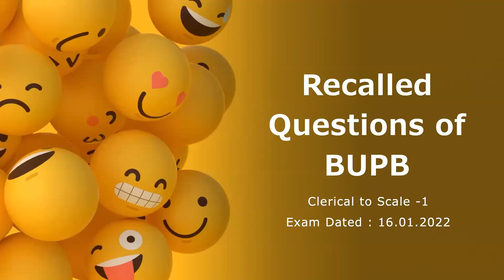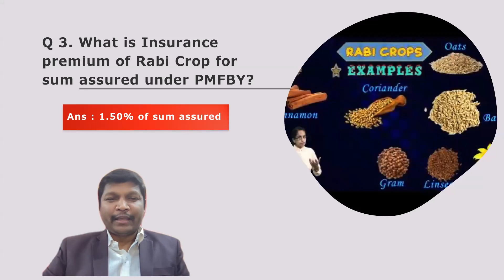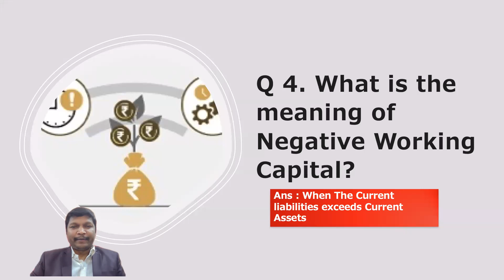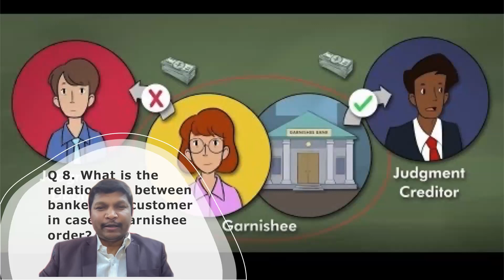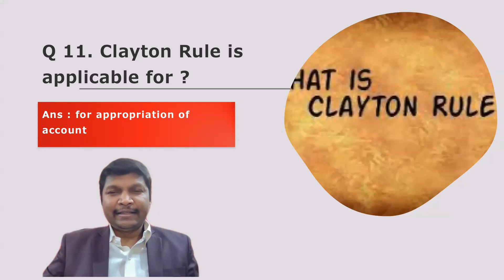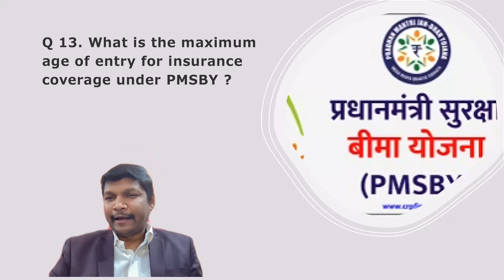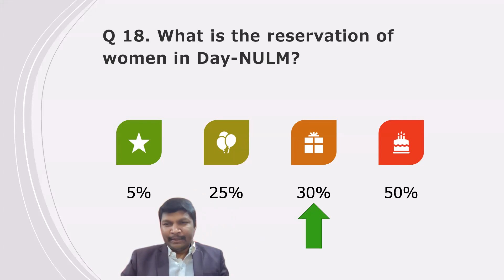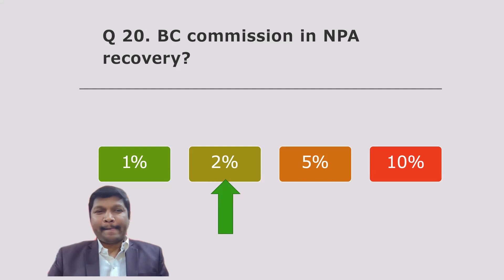Recalled Questions BUPB Exam dated 16012022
Thanks & regards,
Vijay Banka